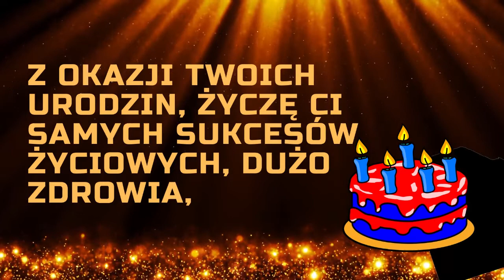KONRAD 🎂 Życzenia urodzinowe 🎂 Wszystkiego najlepszego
Życzenia urodzinowe dla Konrada.
Konrad 🎂 Wszystkiego najlepszego z okazji urodzin 🎂 Urodziny? Imieniny? Inne okoliczne święto?